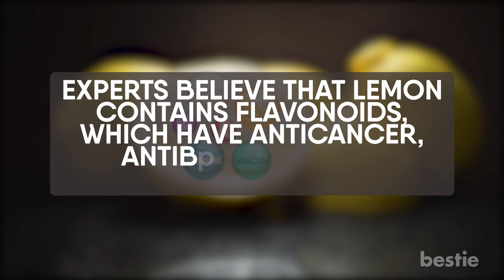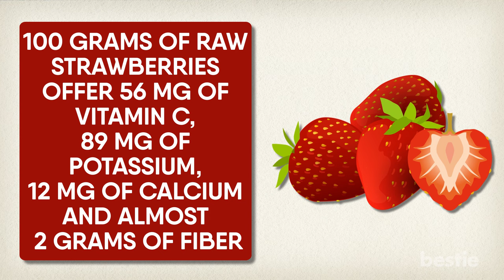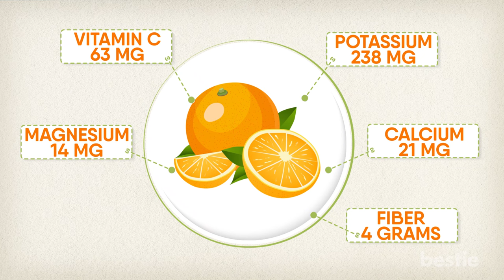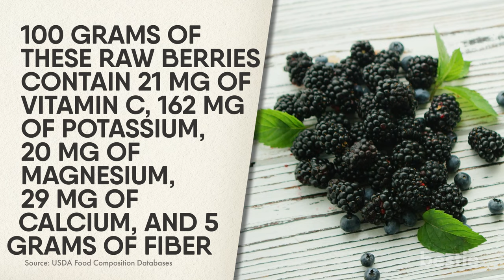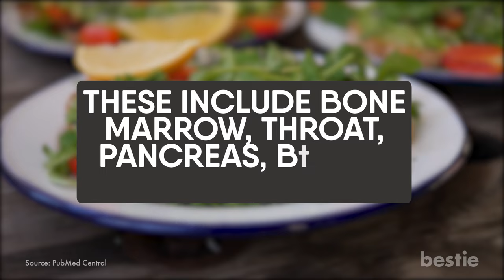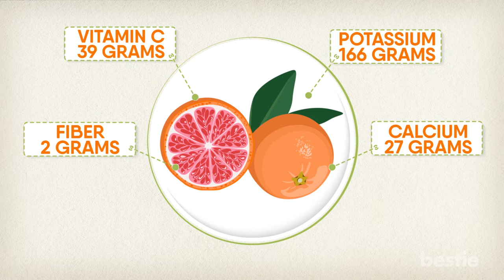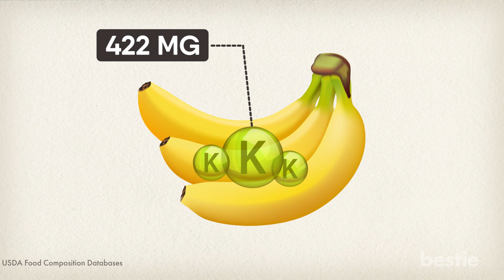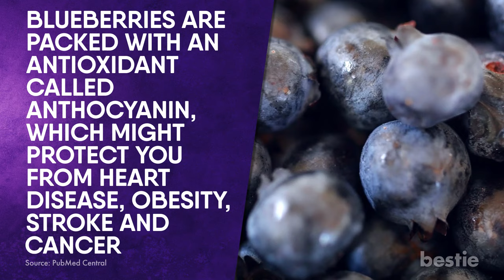Top 12 Healthy Fruits You Need To Start Eating Daily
In today’s video we’ll be discussing the top 12 healthy fruits. Why do lemons top our list? What about pineapple? Is pomegranate on here? We’ll be talking about all of these AND more...

Timestamps:
Intro - 0:00
1. Lemon - 00:25
2. Apples - 01:54
3. Strawberries - 02:40
4. Oranges - 03:32
5. Blackberries - 04:50
6. Lime - 06:00
7. Pomegranate - 06:43
8. Grapefruit - 07:30
9. Pineapple - 08:14
10. Bananas - 08:55
11. Avocado - 09:33
12. Blueberries - 10:10

Summary:
1. Lemons
We know, they’re sour. But these yellow fruits have amazing health benefits. Lemons are added to food in small quantities for that extra kick.

2. Apples
We all know that apples are nutrient dense! So let’s take a look at what they have to offer. One medium apple contains 195 mg of potassium, almost 9 mg of vitamin C, 11 mg of calcium and 4 grams of fiber!

3. Strawberries
I’m sure many of you have strawberries, as they’re juicy, delicious and convenient. About 100 grams of raw strawberries offer 56 mg of vitamin C, 89 mg of potassium, 12 mg of calcium and almost 2 grams of fiber!

4. Oranges
These beautiful fruits are among the healthiest in the world! Oranges are citrus fruits loaded with vitamins and minerals. Guess which one they’re known best for... Vitamin C!

5. Blackberries
Blackberries are packed with essential nutrients and antioxidants, becoming a great addition to your diet. About 100 grams of these raw berries contain 21 mg of vitamin C, 162 mg of potassium, 20 mg of magnesium, 29 mg of calcium, and 5 grams of fiber!